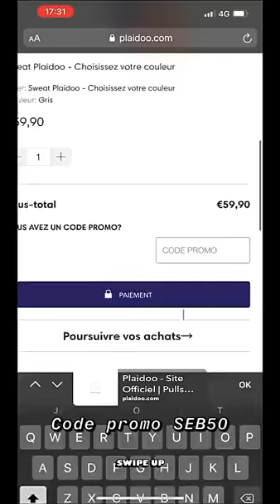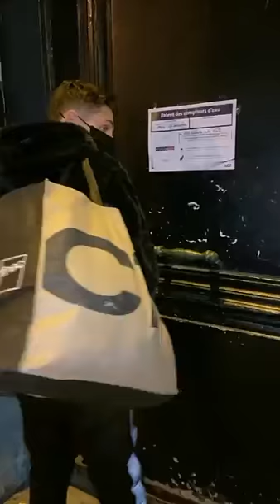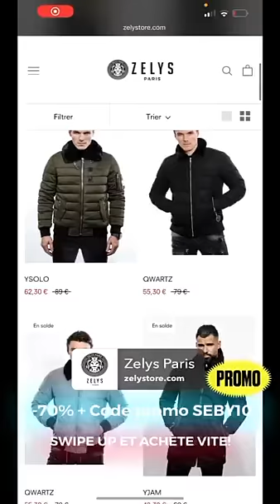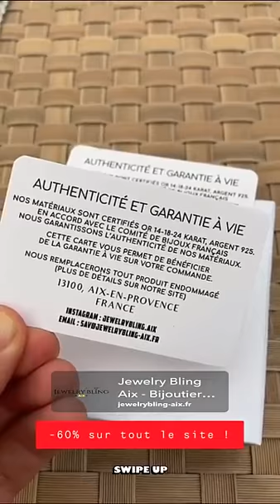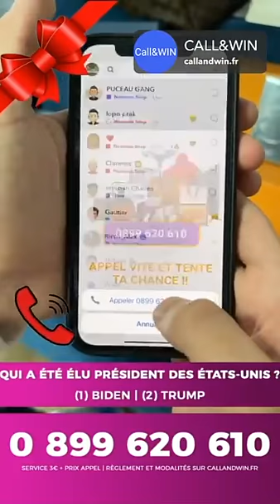SEBYDADDY - 29 Novembre 2020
Les amis on se retrouve pour mon vlog du 29 Novembre 2020 sur notre chaine - Pour retrouver tous mes vlogs direction ma playlist